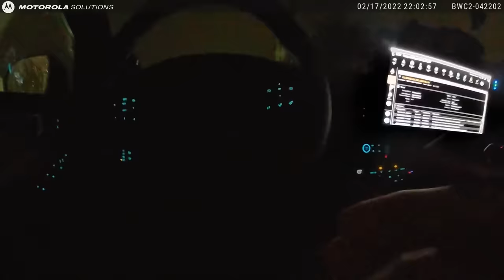Refusing to Give Back Stolen Dog Goes Wrong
Police responded to a residence to recover a stolen dog. The suspects basically did everything you shouldn't do in that situation, only making it worse for themselves.

⚠️ This footage was released for purposes of education and news reporting only, not to shame anyone. We respect the privacy of all parties involved and encourage others to do the same.